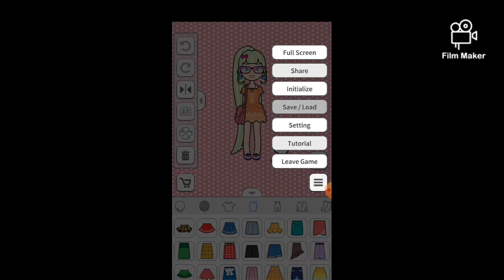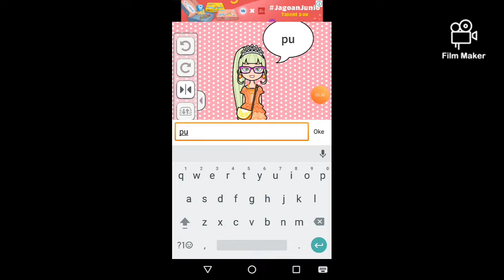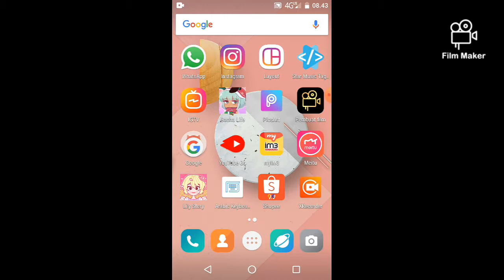Cara membuat Lily story dan save fotonya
Maaf jika ada kesalahan dan ada lagu kesukaan ku